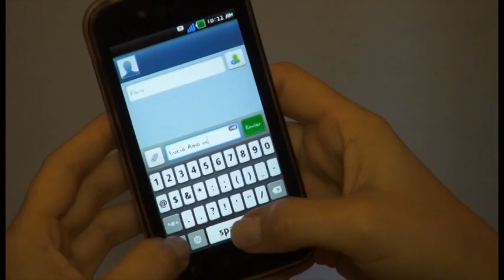TV OLIMPIA Clip Casamento Paula e Lucio